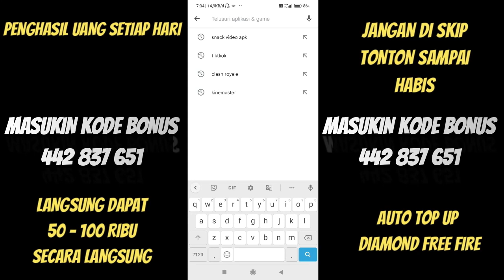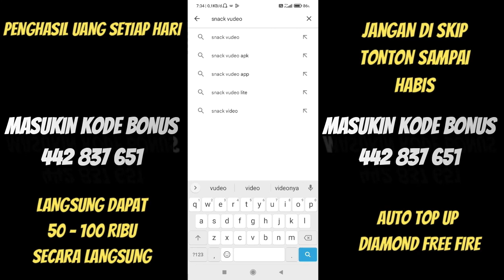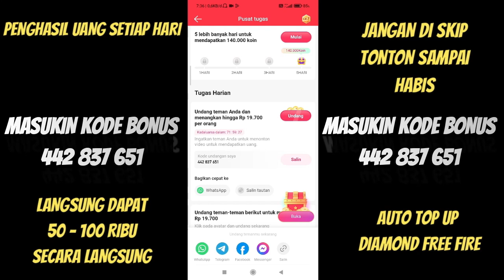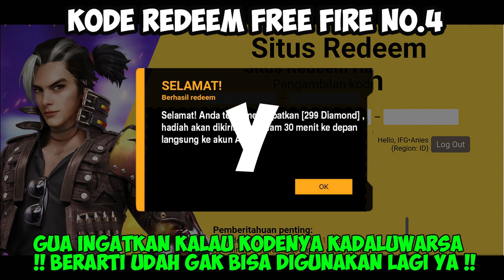BONGKAR!! KODE REDEEM FREE FIRE TERBARU 31 DESEMBER 2023 HARI INI